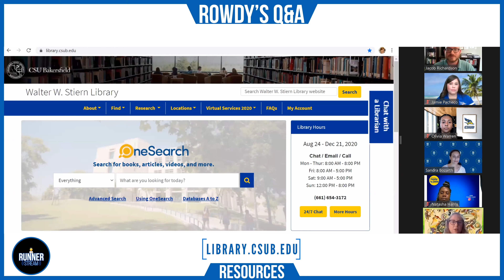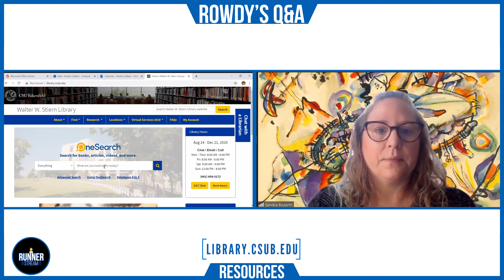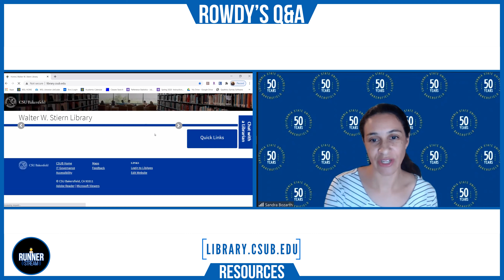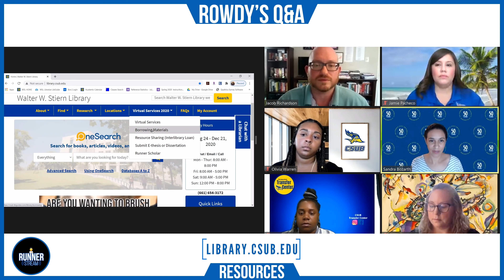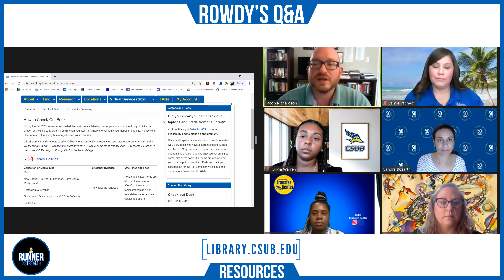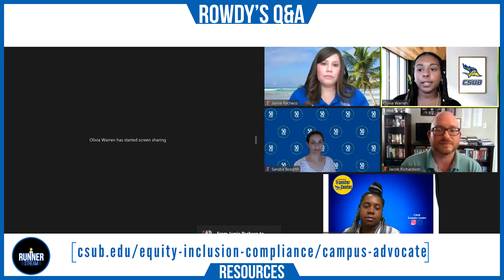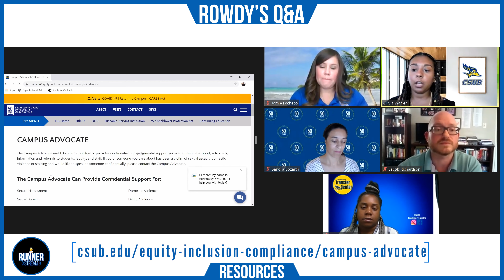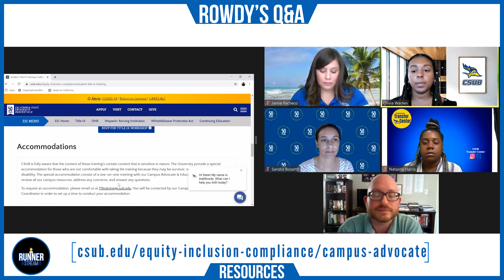Runner Stream: Rowdys Q&A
CSU Bakersfield's ASI host a collaborative Q and A Zoom session with campus professionals for transfer students to learn about the various resources at CSUB, such as:
-The Library
-Veteran's Success Center
-CSUB's Campus Advocate
-The Transfer Center